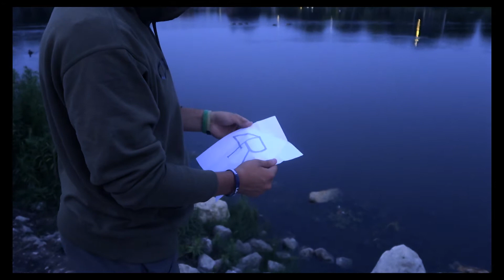Introducing AIRBORNE | 4th Reserve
Meet Airborne, a Core 4 member of The 4th Reserve!!! In this video you get to know his backstory, and what his role is in 4R. Hope you enjoy!!

Edited by | Airborne
Thumbnail By | Bham